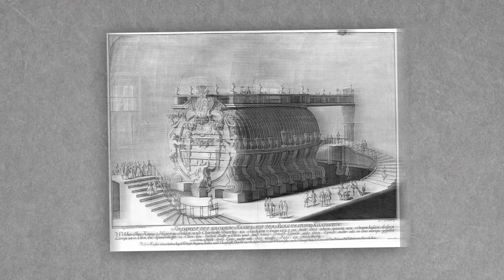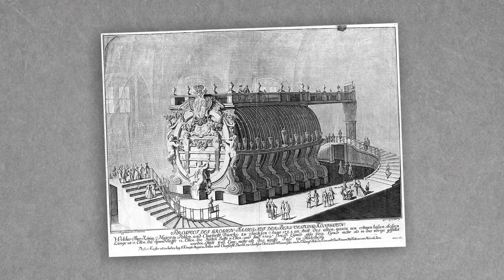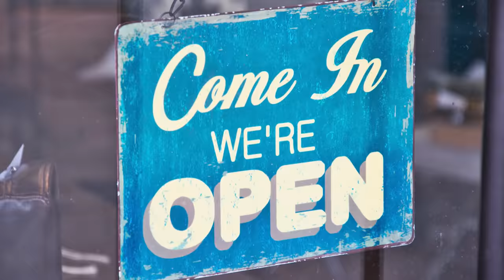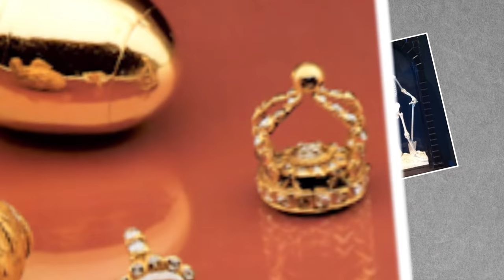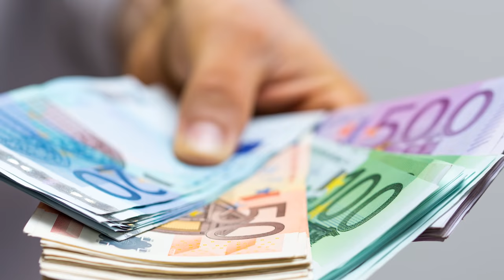History of the Dresden Green Vault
On this week's episode, Natalie unlocks the history of Europe's famous collection of priceless jewels and curiosities you have to see to believe. Find out about the mighty king who founded it and how it led to one of the biggest heists of the 21st century.